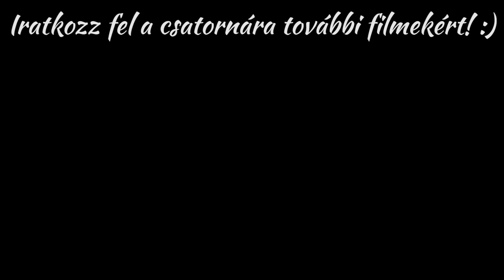DunapArt | Hangulatfilm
Eme alkotásban a Kismarosi dunapart szépségeit próbáltam átadni, s megmutatni milyen szép lehet, ha az ember kimegy a természetbe és megcsodálja a világ szépségeit.

🎥 FILM LEÍRÁS 🎥
Sziasztok!
Ahogy azt ígértem a hét elején, ismét egy újabb videóval kedveskednék nektek!
A film a Kismarosi dunaparton való kirándulásom során készült, főképp azt a cél kitűzve, hogy át adhassam az ottani hangulatot. S hát mire, ha nem erre való a hangulatfilm? :)
Tudom, mostanság, sőt, az elmúlt 1 évben rengeteg ilyen volt...
Igyekszem szinesíteni a csatornát, viszont épp mostanában lett több elfoglaltságom így nehéz az idővel bánni és a vágóasztal közelébe jutni, viszont megteszek majd mindent hogy mihamarabb feltöltésre kerüljenek az új videók, mely akár lehet robotikai, 3D nyomtatásos, utazós s timelapse videó akár, melyeket már megszokhattatok ha huzamosabb ideje követitek a csatornámat! ;)

🎵 ZENE 🎵
Simone Zunterer (Main Theme) by Sascha Ende

és nyomj rá a csengőre 🔔 hogy minél hamarabb értesítést kapj az új videókról! 😍

Ez alá tartozik a web vagy facebook oldalon való megosztás és beágyazás is!